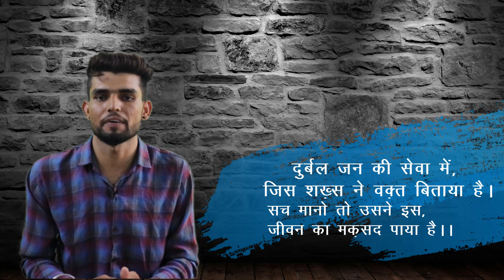समय -inspirational Poem | Ashoka bishnoi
this poem is related to value of time and it tells us about respect of time.